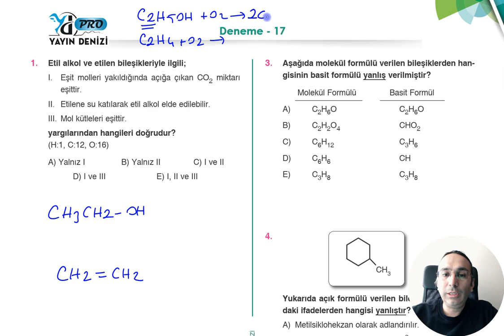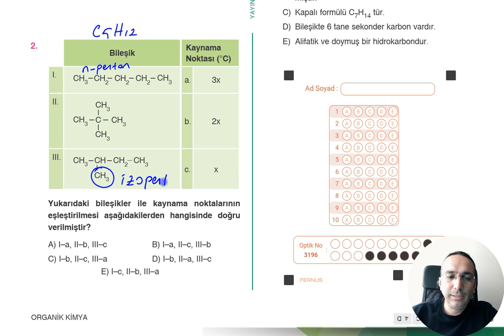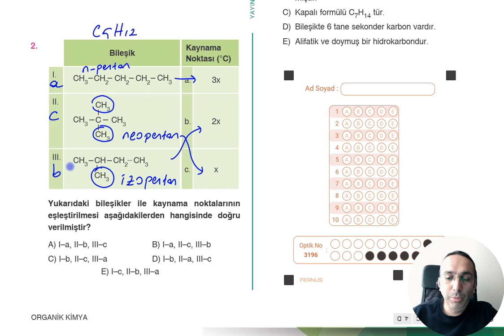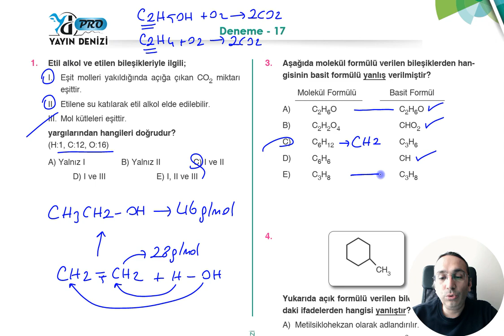Organik Kimya Deneme 17 (Yayın Denizi PRO Organik Kimya Denemeleri)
Yayın Denizi Pro Organik Kimya Soru Bankasında yer alan organik kimya denemelerinin çözümleri

12.2. KARBON KİMYASINA GİRİŞ
Anahtar kavramlar: anorganik bileşik, basit formül, elmas, grafit, hibritleşme, molekül formülü, molekül geometrisi, organik bileşik, yapı formülü, π (pi) bağı, σ (sigma) bağı
12.2.1. Anorganik ve Organik Bileşikler
12.2.1.1. Anorganik ve organik bileşikleri ayırt eder.
a. Organik bileşik kavramının tarihsel gelişimi açıklanır.
b. Anorganik ve organik bileşiklerin özellikleri vurgulanır.

12.2.2. Basit Formül ve Molekül Formülü
12.2.2.1. Organik bileşiklerin basit ve molekül formüllerinin bulunması ile ilgili hesaplamalar yapar.
12.2.3. Doğada Karbon
12.2.3.1. Karbon allotroplarının özelliklerini yapılarıyla ilişkilendirir.
a. Karbon elementinin çok sayıda bileşik oluşturma özelliği ile bağ yapma özelliği arasında ilişki kurulur.
b. Elmas ve grafitin incelenmesi sağlanarak fulleren, nanotüp ve grafenin yapıları ve önemleri üzerinde durulur.
12.2.4. Lewis Formülleri
12.2.4.1. Kovalent bağlı kimyasal türlerin Lewis formüllerini yazar.
Oktetin aşıldığı moleküller kapsam dışıdır.
12.2.5. Hibritleşme-Molekül Geometrileri
12.2.5.1. Tek, çift ve üçlü bağların oluşumunu hibrit ve atom orbitalleri temelinde açıklar.
12.2.5.2. Moleküllerin geometrilerini merkez atomu orbitallerinin hibritleşmesi esasına göre belirler.
a. Hibritleşme ve VSEPR (Değerlik Katmanı Elektron Çifti İtmesi) yaklaşımı üzerinde durulur.
2. periyot elementlerinin hidrojenle yaptığı bileşikler dışındakiler verilmez.
b. Öğrencilerin hibritleşme ve VSEPR yaklaşımı konusunda bilişim teknolojilerinden yararlanarak (animasyon, simülasyon, video vb.) molekül modelleri yapmaları sağlanır.
12.3. ORGANİK BİLEŞİKLER
Anahtar kavramlar: aldehit, alifatik bileşik, alkan, alken, alkil halojenür, alkin, alkol, aromatik bileşik, ester, eter, fonksiyonel grup, halkalı yapılar, hidrokarbon, izomerlik, karboksilik asit, keton, yağ asidi, yapısal izomerlik, zincir yapılı bileşikler
12.3.1. Hidrokarbonlar
12.3.1.1. Hidrokarbon türlerini ayırt eder.
12.3.1.2. Basit alkanların adlarını, formüllerini, özelliklerini ve kullanım alanlarını açıklar.
a. Yanma ve halojenlerle yer değiştirme özellikleri üzerinde durulur.
b. Yapısal izomerlik ve çeşitleri üzerinde durulur.
c. Alkanların yakıtlarda [LPG, benzin, motorin (dizel), fueloil, katran ve asfalt ürünlerinin bileşenleri] kullanıldığı, hekzanın ise çözücü olarak kullanıldığı vurgulanır.
ç. Benzinlerde oktan sayısı hakkında okuma parçası verilir.

12.3.1.3. Basit alkenlerin adlarını, formüllerini, özelliklerini ve kullanım alanlarını açıklar.
a. Cis-trans izomerlik üzerinde durulur.
b. Alkenlerin kullanım alanı olarak alkil halojenür ve alkoller için ham madde oldukları vurgulanır.
c. Alkenlerin gıda endüstrisindeki kullanımları ve polimerleşme özellikleri hakkında bilgi verilir.
12.3.1.4. Basit alkinlerin adlarını, formüllerini, özelliklerini ve kullanım alanlarını açıklar.
Asetilenin üretimi, kullanım alanları, katılma özellikleri ve birincil patlayıcı tuzları üzerinde durulur. Diğer alkin örneklerine girilmez.
12.3.1.5. Basit aromatik bileşiklerin adlarını, formüllerini ve kullanım alanlarını açıklar.
Benzen, naftalin, anilin, toluen ve fenol bileşikleri tanıtılarak yapıları ve kullanım alanlarına değinilir.
12.3.2. Fonksiyonel Gruplar
12.3.2.1. Organik bileşikleri fonksiyonel gruplarına göre sınıflandırır.
Alkil-gruplarına, hidroksi-, alkoksi-, halo-, karbonil-, karboksil-, amino-, nitro-, fenil- grupları bağlanınca oluşan bileşikler genel olarak tanıtılır.
12.3.3. Alkoller
12.3.3.1. Alkolleri sınıflandırarak adlarını, formüllerini, özelliklerini ve kullanım alanlarını açıklar.
a. Etanolün fermantasyon yöntemi ile elde edilişi açıklanır.
b. Etanolün alkil halojenürlerden ve alkenlerden elde edilişi üzerinde durulur.
c. Alkollerin hidroksil sayısına ve alfa karbonundaki alkil sayısına göre sınıflandırılması sağlanır. ç. 1-4 karbonlu mono alkoller, etandiol (glikol) ve propantriol (gliserin) üzerinde durulur.
d. Metanolün zehirli özellikleri vurgulanır.
e. Etanolün sağlık alanında kullanımına vurgu yapılır.
f. Etanolün biyoyakıt işlevi gördüğü ve çözücü olarak kullanıldığı vurgulanır.
12.3.4. Eterler
12.3.4.1. Eterleri sınıflandırarak adlarını, formüllerini, özelliklerini ve kullanım alanlarını açıklar.
a. Asimetrik-simetrik eter ayrımı yapılır.